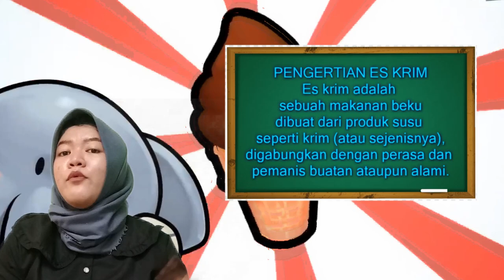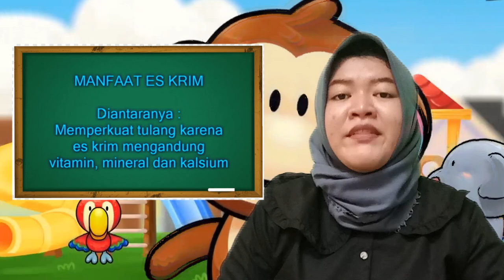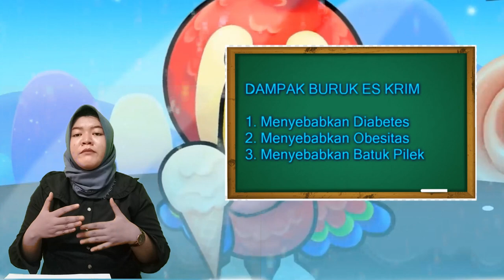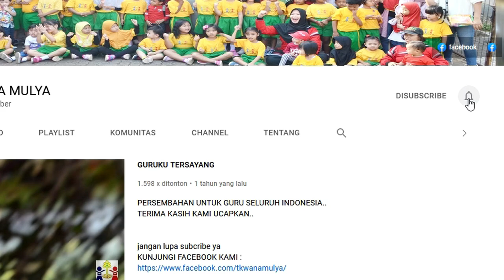PENJELASAN ES KRIM